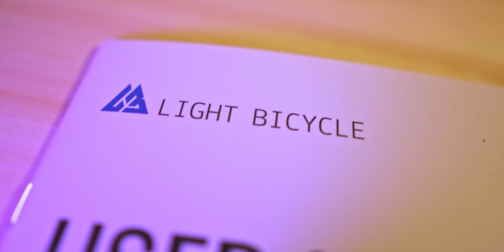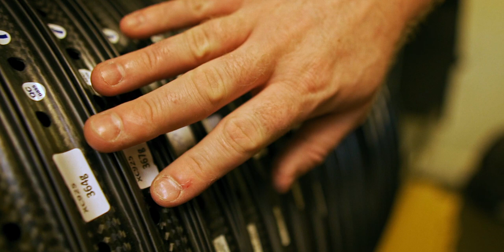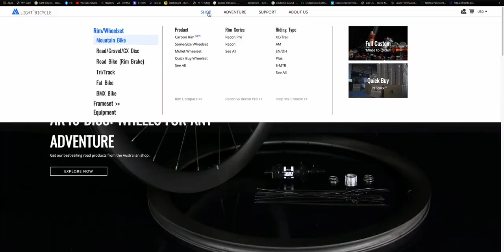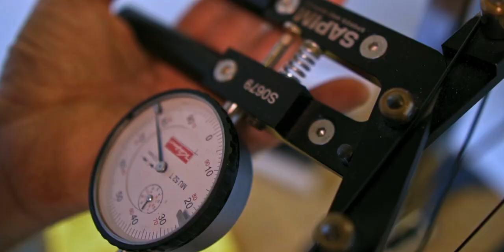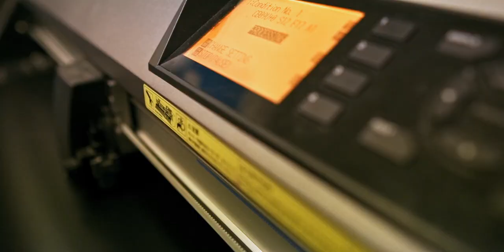BIKEPACKING Carbon wheels ~ Exclusive look at the Light Bicycle WR40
Come join me for an exclusive look at the North American Warehouse of Light Bicycle, where I get the chance to watch my very own bikepacking wheels take shape in the hands of skilled wheel builders.